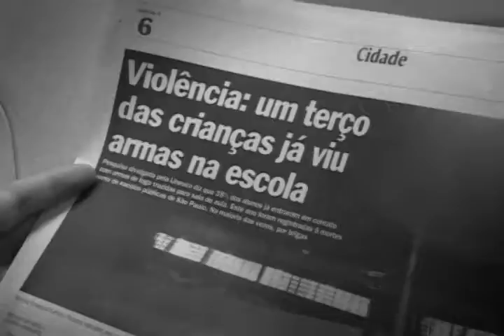Trailer 13 Minutos